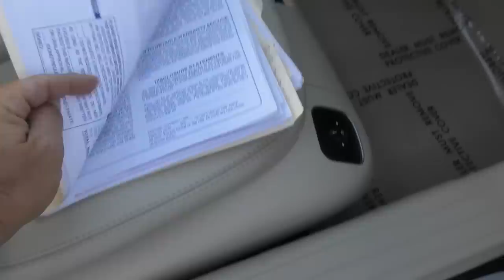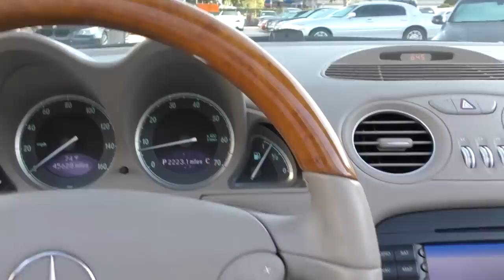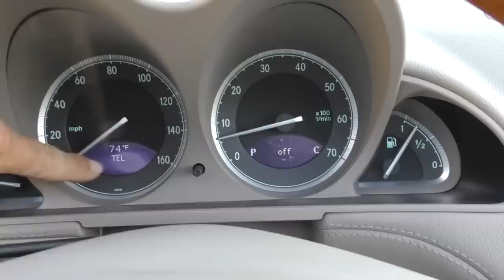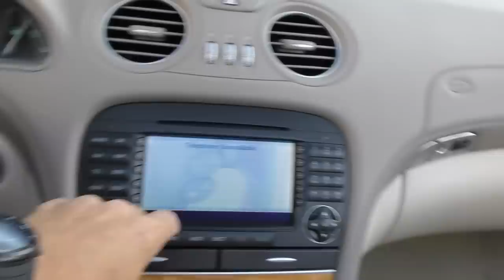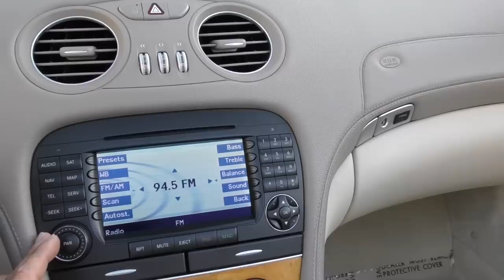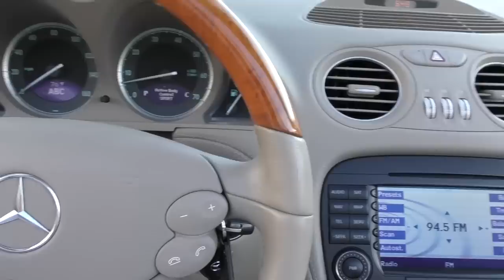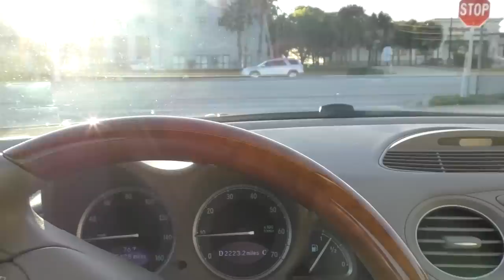The History of Mercedes-Benz, A Formidable Woman, and How the SL Came To Be (like this 06 SL 500)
*SOLD* 2006 Mercedes-Benz SL 500 Roadster.  Full review and test drive by Bill. *SOLD*